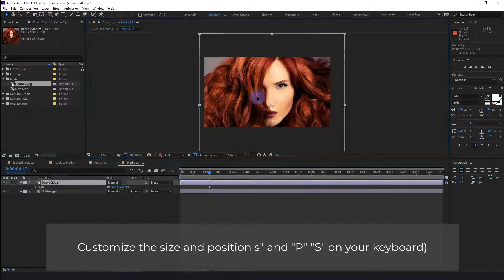Fashion Glitch Intro